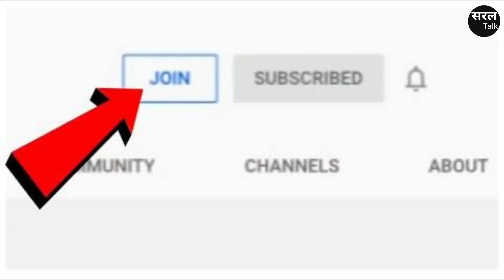कान खोलकर सुन लो मोदी की कठपुतलियों ! लोकसभा चुनाव बाद तुम्हारी Breaking News बनेगी ! Saral Talk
कॉंग्रेस के पवन खेड़ा ने कहा- चुनाव बाद बहुत कुछ बदलेगा ! मोदी की कठपुतली बने अधिकारियों को कठघरे में खड़ा किया जाएगा ! मीडिया को हर रोज़ ब्रेकिंग न्यूज मिलेगी !